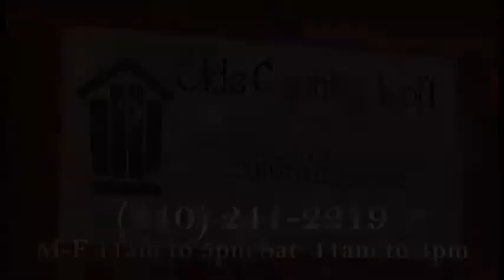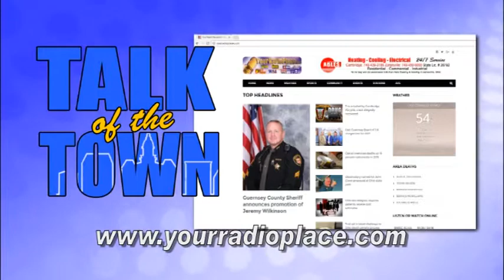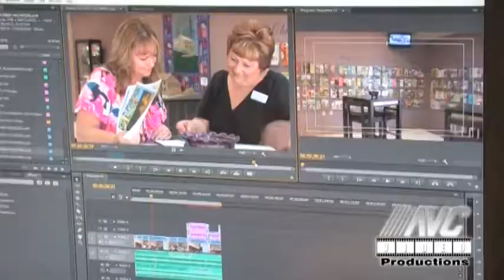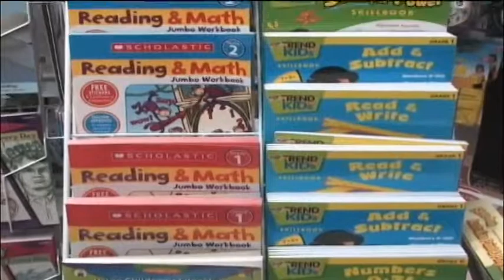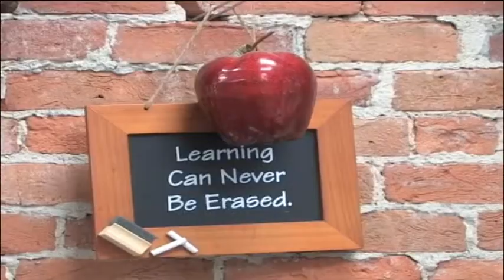Talk of the Town 05 12 2017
On this episode:

Jody Burchett tells us about enrollment options at Zane State. Jerry James from Artex Oil explains Shale Crescent USA to us and Cambridge Mayor Tom Orr and Mike Edwards talk about the city park, Boomarama, and ice cream.